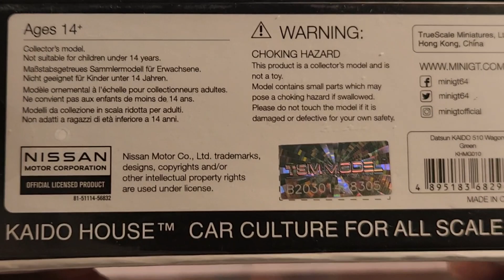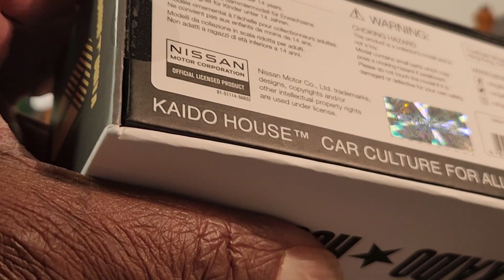UNBOXING KAIDO HOUSE MINI GT